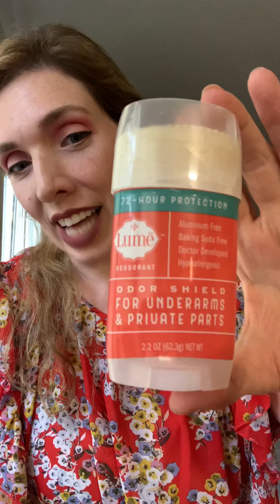Testing Safe/Natural deodorants. Lume/ Primal Pit Paste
My findings in my quest for natural/safe deodorants